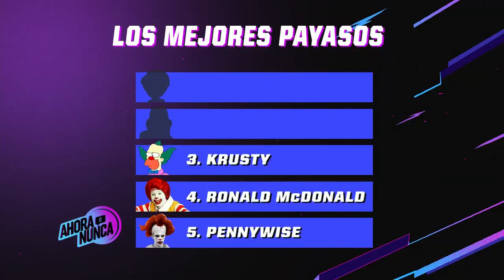Platanito en Ahora o Nunca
Platanito y Villalpando visitan Ahora o Nunca para hablar de Pumas y los 3 aficionados del Necaxa.
- Les presentamos el Platanametro
- Les damos los 5 mejores payasos en la historia
- Y platanito contesta preguntas de la peluca de intimidades